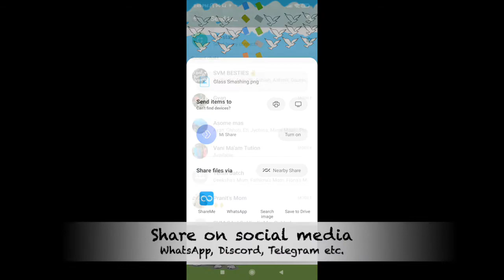Glass Smashing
Glass Smashing has never been so satisfying with this addictive and free mobile game!

No more scolding from your mom, no matter how many you smash!🤣🤣

Get smashing!